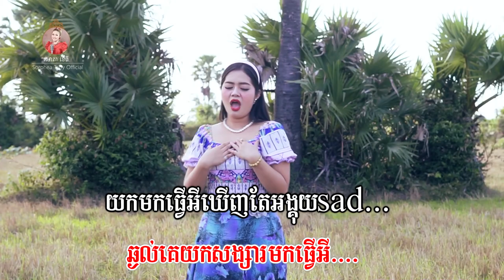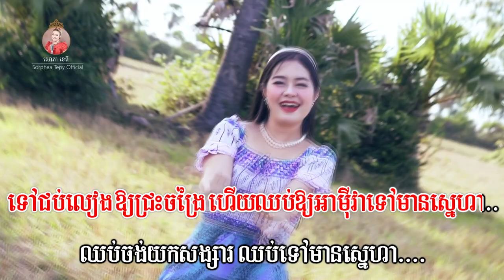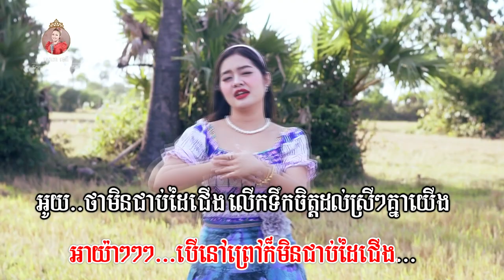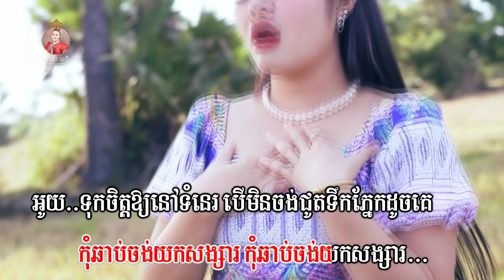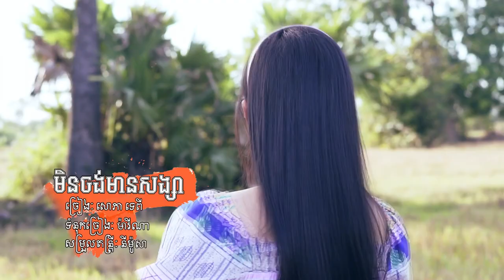មិនចង់មានសង្សារ​​ - សោភាទេពី | Video Lyrics